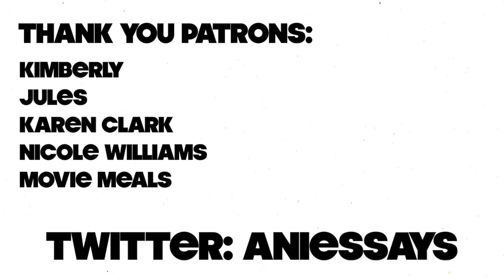Why You Should Watch/Read Land of the Lustrous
In this video I discuss the series Land of the Lustrous (HnK).